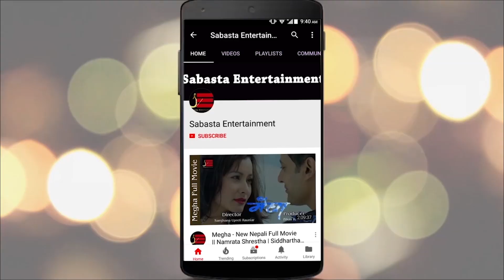''जाइरा'' मा कोरियोग्राफर गोबिन्द राईले पहिलो पटक तनुजालाई क्याब्रे डान्समा नचाए